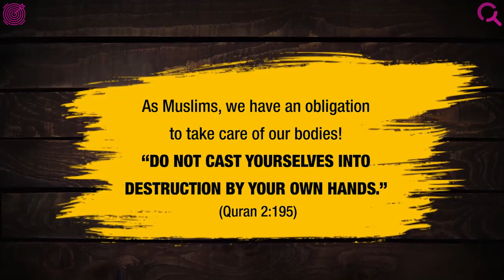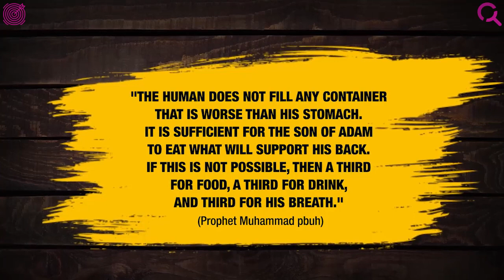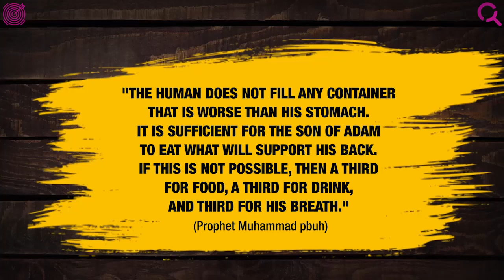The Dangers Of Overeating